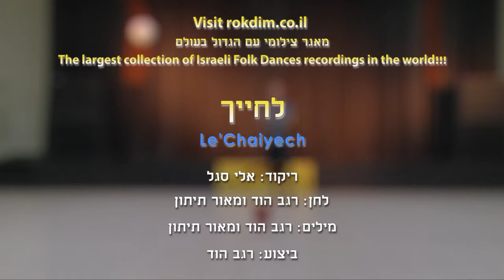Le'Chaiyech - Dance | לחייך - ריקוד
שם הריקוד: לחייך
שנת חיבור: 2018
צורה: מעגל
כוריאוגרפים: אלי סגל
מבצעים: הוד רגב
מלחינים: הוד רגב, תיתון מאור
תמלילנים: הוד רגב, תיתון מאור

Dance Name: Le'Chaiyech
Creation Year: 2018
Shape: Circle
Choreographers: Eli Segal
Performers: Hod Regev
Composers: Hod Regev, Titon Maor
Lyricists: Hod Regev, Titon Maor